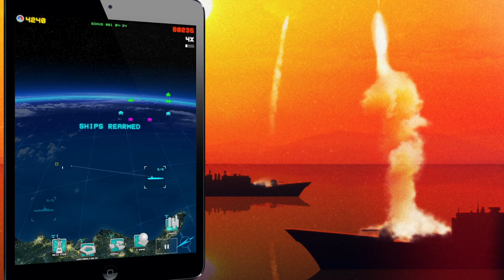247 MISSILES: Update 1.4 Teaser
247 MISSILES is available on iPhone, iPod Touch and iPad.